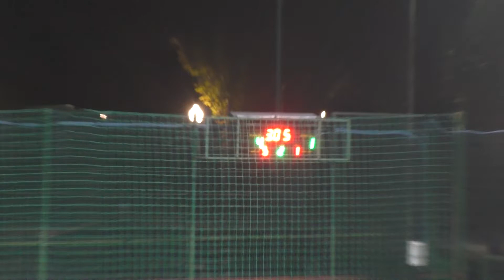26 КХ 3 тур Жирновъ - Армагеддон голы